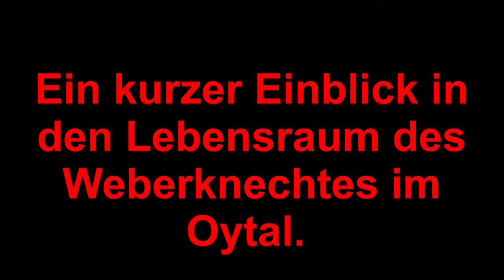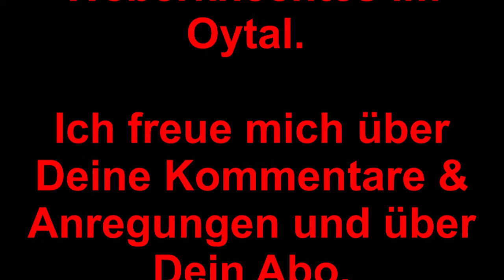Tier & Pflanzenwelt ( 12 ) - Weberknecht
Weberknechte in einer Felsspalte versammelt. Gesehen im Oytal im Allgäu

Kamera:
Panasonic HCV 707